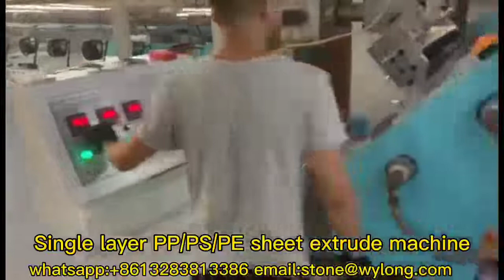how to extrude PP or PS or PE sheet ?PP or PS or PE sheet extrude machine,single layer .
@how to extrude PP or PS or PE sheet ?

first step ,Automatic loading material ,then feeding material into screw ,then melt by heating part ,then extrude by Die mould ,then press by three roller calendar,please kindly checking video .

Zhejiang wylong machinery mainly manufacture plastic cup machine,plastic multi station thermoforming machine ,plastic sheet extrude machine with around 20 years experience.

About PS or PE sheet extrude machine or plastic products.
if have any question ,welcome consult with me .